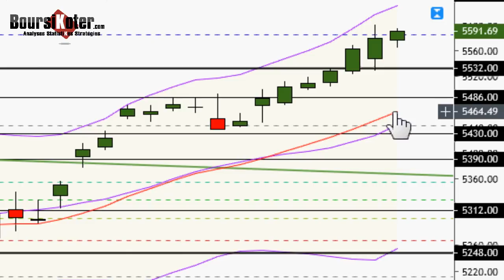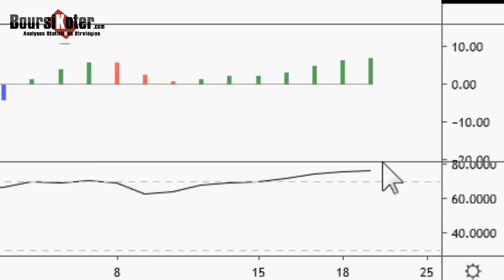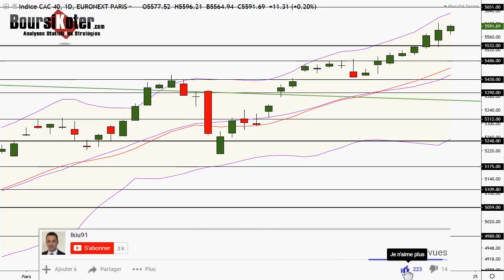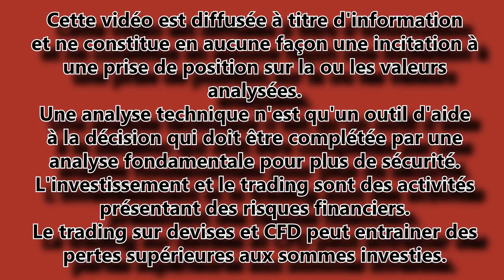CAC 40 Analyse technique du 23-04-2019 par boursikoter